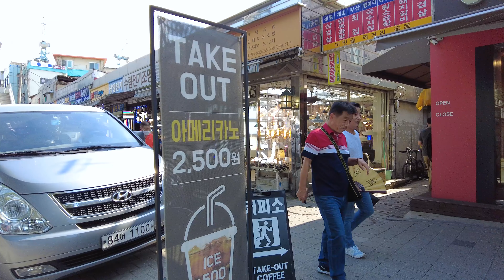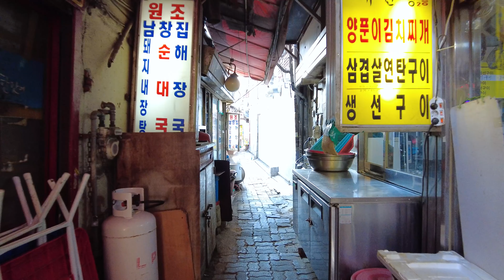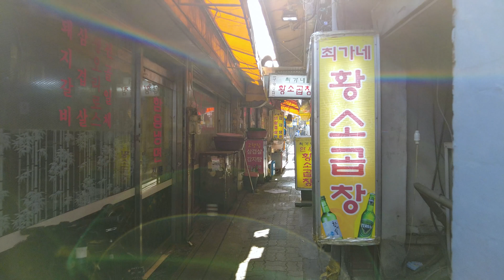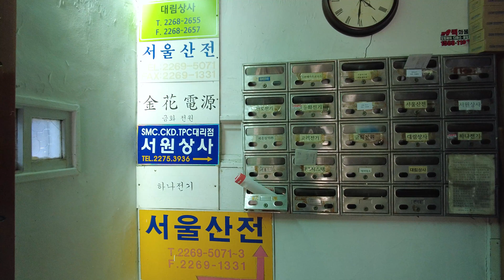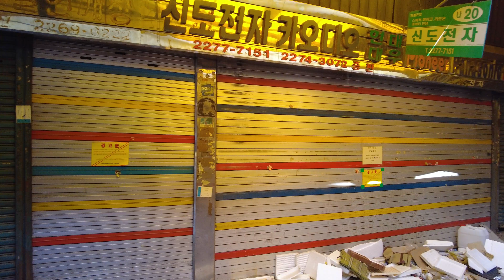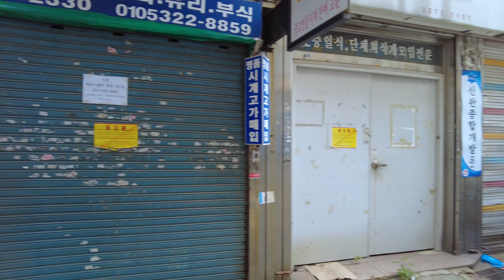🚶walk Seoul Jongno Electric Tool Parts Material Shop alleyway 종로 전기 공구 부품 재료 상가 골목식당 청계천 세운상가 예지동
Route
0:00 Highlight
08:54 세운상가 Sewoon Shopping Center
10:28 종로먹거리골목 Jongno Food Alley
14:26 종로3가 Jongno 3-ga
39:02 예지동시계골목 Yejidong Clock Alley

Thank you to everyone who watched my video and commented.
I'm really sorry that I couldn't reply to all of them.

제 영상을 보시고 댓글 달아주시는 모든 분들께 감사합니다.
답장을 모두 해드릴수 없어서 진심으로 죄송합니다.

Hallo, ich bin Seoul Mate
Vielen Dank an alle, die mein Video gesehen und kommentiert haben.
Es tut mir wirklich leid, dass ich nicht auf alle antworten konnte.
In diesem Kanal können Sie die Landschaften Seouls genießen und sich auch entspannen, indem Sie echtes Filmmaterial sehen und die Geräusche der Stadt hören.
Ich zeige dir noch mehr schöne Orte, Ausstellungen, Veranstaltungsvideos in Seoul

嗨，我是首尔伙伴
感谢所有观看我视频并发表评论的人。
不能一一回复，真的很抱歉。
在这个频道中，您可以欣赏首尔的风景，还可以通过观看真实镜头和聆听城市声音来放松身心。
我会向你展示更多首尔美丽的地方、展览、活动视频

Привет, я Сеульский приятель
Спасибо всем, кто смотрел мое видео и комментировал.
Мне очень жаль, что я не смог ответить на все.
На этом канале вы можете насладиться пейзажами Сеула, а также расслабиться, просмотрев настоящие кадры и услышав звуки города.
Я покажу вам больше красивых мест, выставок, видео событий в Сеуле.

Oi eu sou o Seoul Mate
Obrigado a todos que assistiram ao meu vídeo e comentaram.
Lamento muito não ter podido responder a todos eles.
Neste canal, você pode curtir as paisagens de Seul e também ficar relaxado vendo imagens reais e ouvindo os sons da cidade.
Se você gosta, por favor assine (Seoul Mate), curta, comente ou compartilhe
Vou mostrar a vocês mais lugares bonitos, exposições, vídeos de eventos em Seul

Xin chào, tôi là Seoul Mate
Cảm ơn tất cả mọi người đã xem video của tôi và nhận xét.
Tôi thực sự xin lỗi vì tôi không thể trả lời tất cả chúng.
Trong kênh này, bạn có thể thưởng thức phong cảnh của Seoul và cũng có thể thư giãn khi xem những thước phim chân thực và nghe âm thanh của thành phố.
Tôi sẽ cho bạn thấy nhiều địa điểm đẹp hơn, các triển lãm, video sự kiện ở Seoul

Hola, soy Seoul Mate
Gracias a todos los que vieron mi video y comentaron.
Lamento mucho no haber podido responder a todos ellos.
En este canal, puede disfrutar de los paisajes de Seúl y también relajarse al ver imágenes reales y escuchar los sonidos de la ciudad.
Te mostraré más lugares hermosos, exposiciones, videos de eventos en Seúl.

Hai, saya Seoul Mate
Terima kasih untuk semua yang sudah menonton video saya dan berkomentar.
Saya sangat menyesal tidak bisa membalas semuanya.
Di saluran ini, Anda dapat menikmati pemandangan Seoul dan juga bersantai dengan melihat rekaman nyata dan mendengar suara kota.
Saya akan menunjukkan tempat yang lebih indah, pameran, video acara di Seoul

こんにちは、ソウルメイトです
私のビデオを見てコメントしてくれた皆さん、ありがとうございました。
全員に返信できず大変申し訳ございません。
このチャンネルでは、ソウルの風景を楽しんだり、実際の映像を見たり、街の音を聞いたりしてリラックスすることができます。
よろしければ、購読（ソウルメイト）、いいね、コメント、シェアしてください
ソウルのもっと美しい場所、展示会、イベントビデオをお見せします

Salut, je suis Seoul Mate
Merci à tous ceux qui ont regardé ma vidéo et commenté.
Je suis vraiment désolé de ne pas avoir pu répondre à tous.
Dans cette chaîne, vous pouvez profiter des paysages de Séoul et vous détendre en regardant de vraies images et en écoutant les sons de la ville.
Je vais vous montrer plus de beaux endroits, des expositions, des vidéos d'événements à Séoul

สวัสดี ฉันชื่อโซลเมท
ขอบคุณทุกคนที่ดูวิดีโอของฉันและแสดงความคิดเห็น
ฉันขอโทษจริงๆ ที่ฉันไม่สามารถตอบพวกเขาทั้งหมดได้
ในช่องนี้ คุณสามารถเพลิดเพลินกับทัศนียภาพของกรุงโซลและผ่อนคลายด้วยการดูภาพจริงและฟังเสียงของเมือง
ฉันจะแสดงสถานที่ที่สวยงาม นิทรรศการ วิดีโอกิจกรรมในโซลให้คุณดู

नमस्ते, मैं सियोल मेट हूँ
मेरे वीडियो को देखने और टिप्पणी करने वाले सभी लोगों को धन्यवाद।
मुझे वास्तव में खेद है कि मैं उन सभी का जवाब नहीं दे सका।
इस चैनल में, आप सियोल के दृश्यों का आनंद ले सकते हैं और वास्तविक फुटेज देखकर और शहर की आवाज़ सुनकर आराम भी कर सकते हैं।
यदि आप आनंद लेते हैं, तो कृपया सदस्यता लें (सियोल मेट), लाइक, कमेंट या शेयर
मैं आपको सियोल में और भी खूबसूरत जगहें, प्रदर्शनियां, इवेंट वीडियो दिखाऊंगा